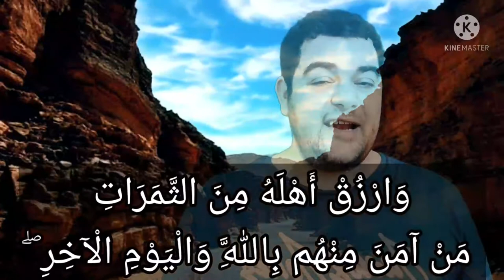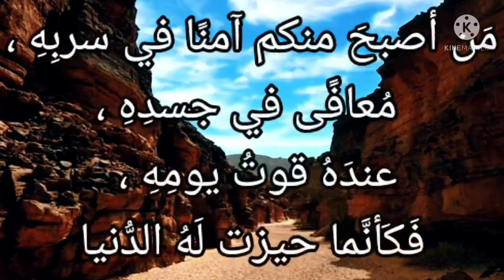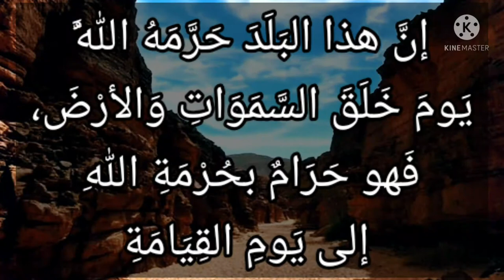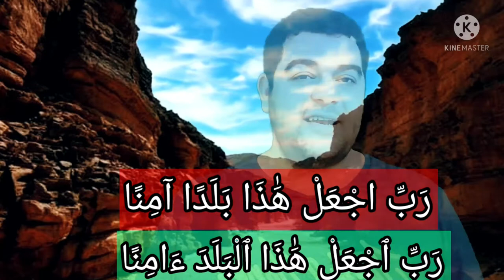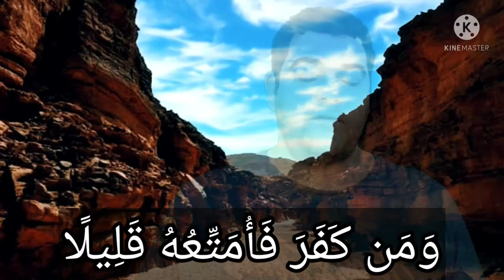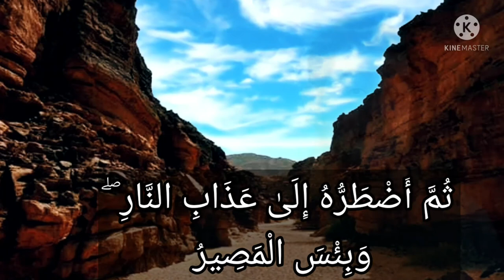سورة البقرة-١٢٦: وإذ قال إبراهيم رب اجعل هذا بلدا آمنا وارزق أهله من الثمرات من آمن منهم بالله...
وَإِذْ قَالَ إِبْرَاهِيمُ رَبِّ اجْعَلْ هَٰذَا بَلَدًا آمِنًا وَارْزُقْ أَهْلَهُ مِنَ الثَّمَرَاتِ مَنْ آمَنَ مِنْهُم بِاللَّهِ وَالْيَوْمِ الْآخِرِ ۖ قَالَ وَمَن كَفَرَ فَأُمَتِّعُهُ قَلِيلًا ثُمَّ أَضْطَرُّهُ إِلَىٰ عَذَابِ النَّارِ ۖ وَبِئْسَ الْمَصِيرُ

التفسير الميسر : واذكر -أيها النبي- حين قال إبراهيم داعيًا: ربِّ اجعل "مكة" بلدًا آمنًا من الخوف، وارزق أهله من أنواع الثمرات، وخُصَّ بهذا الرزق مَن آمن منهم بالله واليوم الآخر. قال الله: ومن كفر منهم فأرزقه في الدنيا وأُمتعه متاعًا قليلا ثم أُلجئُه مرغمًا إلى عذاب النار. وبئس المرجع والمقام هذا المصير.

السعدى :
أي: وإذ دعا إبراهيم لهذا البيت, أن يجعله الله بلدا آمنا, ويرزق أهله من أنواع الثمرات، ثم قيد عليه السلام هذا الدعاء للمؤمنين, تأدبا مع الله, إذ كان دعاؤه الأول, فيه الإطلاق, فجاء الجواب فيه مقيدا بغير الظالم. فلما دعا لهم بالرزق, وقيده بالمؤمن, وكان رزق الله شاملا للمؤمن والكافر, والعاصي والطائع, قال تعالى: { وَمَنْ كَفَرَ } أي: أرزقهم كلهم, مسلمهم وكافرهم، أما المسلم فيستعين بالرزق على عبادة الله, ثم ينتقل منه إلى نعيم الجنة، وأما الكافر, فيتمتع فيها قليلا { ثُمَّ أَضْطَرُّهُ } أي: ألجئه وأخرجه مكرها { إِلَى عَذَابِ النَّارِ وَبِئْسَ الْمَصِيرُ }